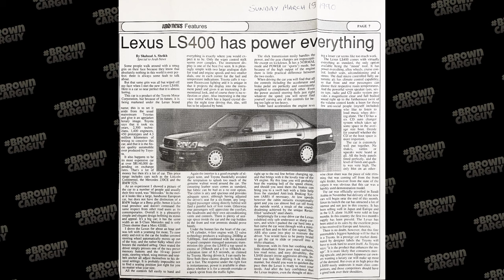Original Lexus LS400 Anniversary! I reviewed it when it first came out 34 years ago!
Looking back at my review of the all-new Lexus LS400 luxury car that was an absolute game-changer in the luxury car segment, it was launched in Saudi Arabia in November 1989, but went on sale around March 1990.